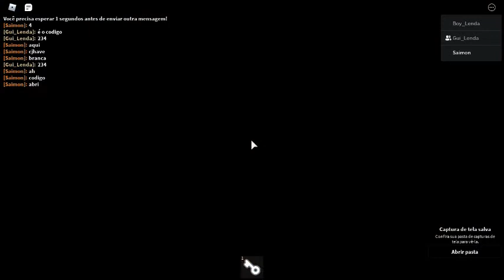cutscene do final do chapter 9 book 2 piggy 100% traduzido amo cena longa e nois vai pra plant